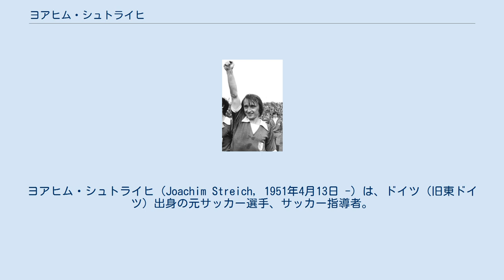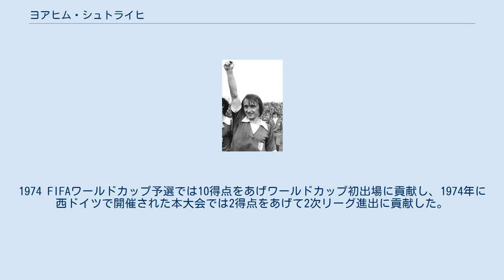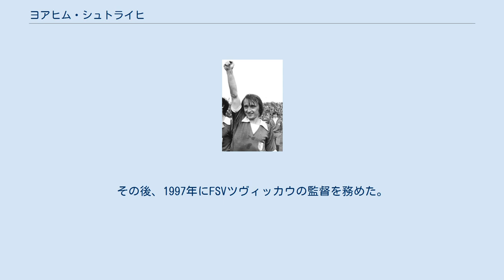ヨアヒム・シュトライヒ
ハンザ・ロストックの選手
#1.FCマクデブルクの選手
ヨアヒム・シュトライヒ（Joachim Streich, 1951年4月13日 -）は、ドイツ（旧東ドイツ）出身の元サッカー選手、サッカー指導者。
東ドイツ代表として102試合に出場し最多得点記録を打ち立てたことから、「東ドイツの最高のサッカー選手」「東のゲルト・ミュラー」と呼ばれた。
 地元のアウフバウ・ヴィスマールでサッカーを始め、1967年にハンザ・ロストックでデビューを飾った。
その後、1975年に1.FCマクデブルクへ移籍し、1985年に引退するまでリーグ通算378試合出場229得点を記録した。
 東ドイツ代表としては1969年12月8日に行われたイラク代表との国際親善試合でデビュー。
1974 FIFAワールドカップ予選では10得点をあげワールドカップ初出場に貢献し、1974年に西ドイツで開催された本大会では2得点をあげて2次リーグ進出に貢献した。
その後、1984年10月20日に行われたユーゴスラビア代表戦を最後に代表から退くまで、国際Aマッチ102試合に出場し55得点を記録した。
なお、この記録は1972年のミュンヘンオリンピックの試合を含んだもので、ドイツサッカー連盟の公式サイトでは98試合出場53得点としている。
 現役引退後は指導者の道へ進み、古巣のマクデブルクで5年間に渡って監督を務めた後、1990年4月11日にブンデスリーガ2部のアイントラハト・ブラウンシュヴァイクの監督に就任した。
シュトライヒは東欧革命により社会情勢が変化する中、西側のクラブと契約を結んだ最初の指導者となった。
その後、1997年にFSVツヴィッカウの監督を務めた。